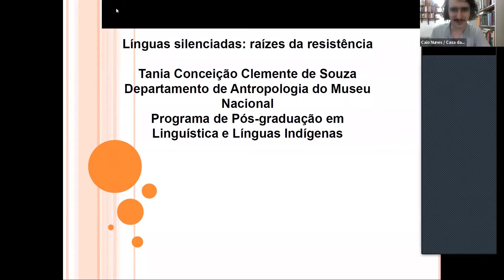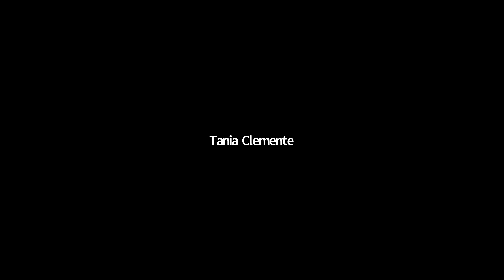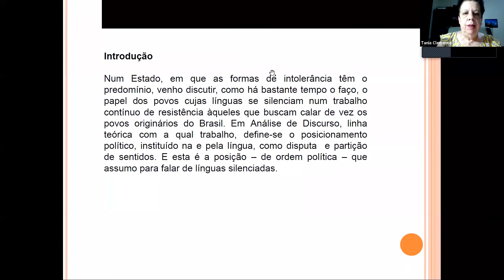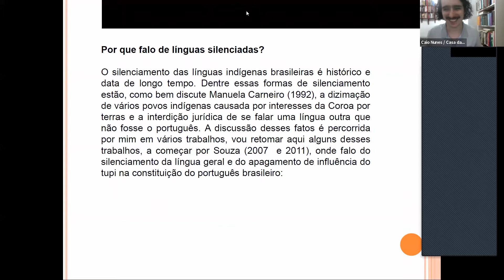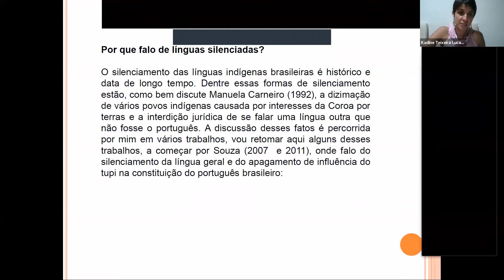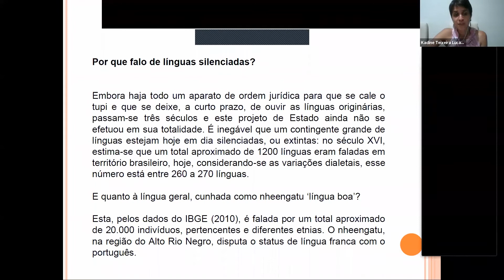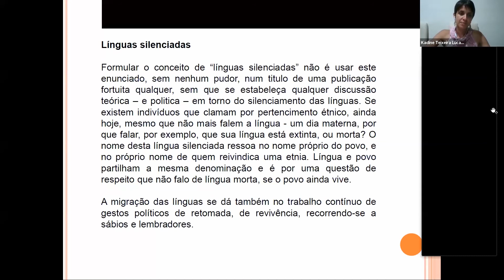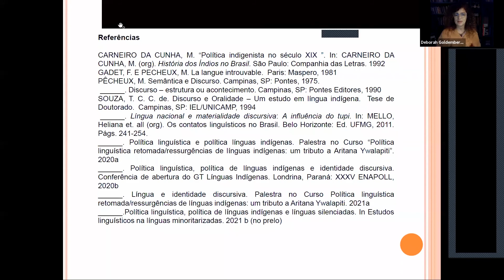MESA 1 | SEMINÁRIO INTERNACIONAL "RAÍZES DA INTOLERÂNCIA NO BRASIL"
Evento realizado ao vivo no dia 16 de setembro, às 18h.

18h | ABERTURA
Deborah Goldemberg – Curadora do seminário

18h10 | MESA 1: O que o histórico das línguas que existiram e deixaram de existir no território que chamamos de Brasil nos diz sobre nós?

Deborah Goldemberg  – Mediadora

Aílton Krenak – líder indígena, filósofo, escritor e artista – Performance

Tânia Clemente de Souza – UFRJ – Museu Nacional – “Quem falava e em qual língua no território que hoje chamamos de Brasil antes da colonização? Que tipo de país somos hoje, em termos linguísticos?”

José Alves – UFPA/Dept História – “O que significou a política instituída pelo Marques de Pombal, via Diretório dos Índios, para o Grão-Pará e, num segundo momento, para o Brasil?”

A partir da exposição do histórico colonial sem paralelo de extermínio e proibição de mais de mil línguas que eram faladas no território que veio a ser chamado de Brasil, o seminário propõe uma reflexão sobre as causas da intolerância no país, com uma sessão dedicada também à colonização portuguesa no continente Africano, trazendo uma perspectiva comparativa. No Brasil, além do português, ainda são faladas cerca de duzentas línguas, mas por poucos grupos, e, além disso, são poucas as pessoas que sabem dessa diversidade. Pensando no futuro, o seminário também lançará luz sobre os esforços de resistência linguística e, mais recentemente, de resgates linguísticos que vêm sendo empreendidos por vários atores.